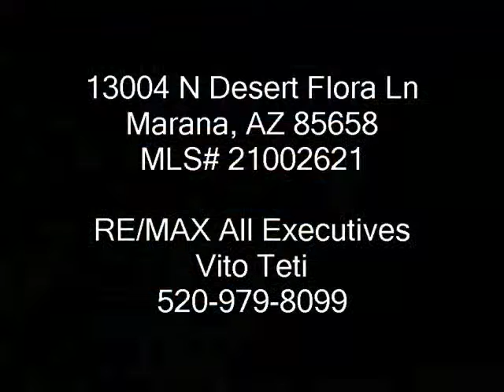Arizona Home For Sale - 13004 N Desert Flora Ln Marana, Arizona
SELLER WILL COUNTER OFFERS FROM $279,900-$319,900. Location-Location-Location! Like New 'Aurora' Model In Fabulous Heritage Highlands Overlooking the 6th Green w/Sweeping Mountain Views! Upgraded Kitchen w/Custom 42'' Hickory Cabinets,Matching Buffet,Stainless Appliances & Nat Granite Counters; Mexican Tile,Designer Paint,Murphy Bed,Dual Master Closets,Dual Sinks in Both Baths,Hot Tub,Koi Pond,Close to New Shopping Center,Club House & Everything!